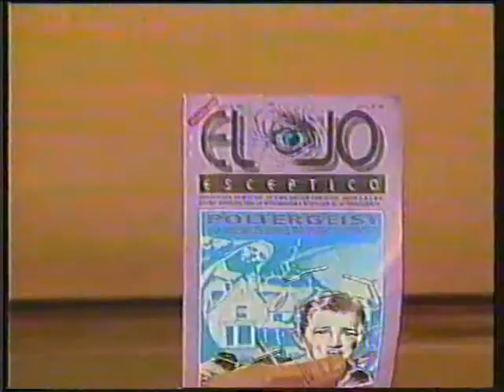Entrevista a Alejandro Borgo - Semanario científico (26-11-1993)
Alejandro Borgo y Alejandro Agostinelli - Pseudociencia en los medios de comunicación - Universidad de La Punta (Noviembre de 2010)